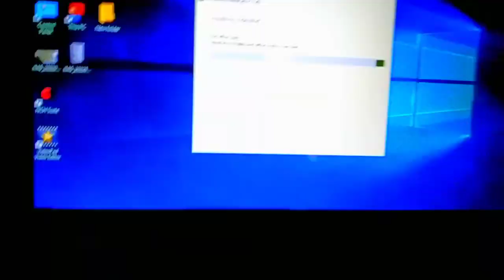1M subscrber पर cake बांटेंगे 🤩 1M subscriber कब होगा ⁉️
Quieres:-

my first vlog video morning walk my daughter cycling morning vlog video
first video
first
my
my first blog
my first
Krishna priti k vlogs
vlogs channel
new vlogs channei

God bless u guys

your one subscription very important for us.